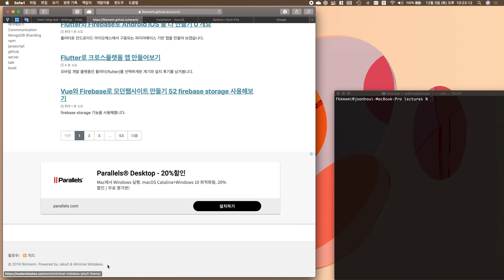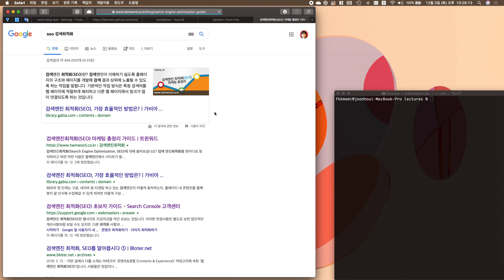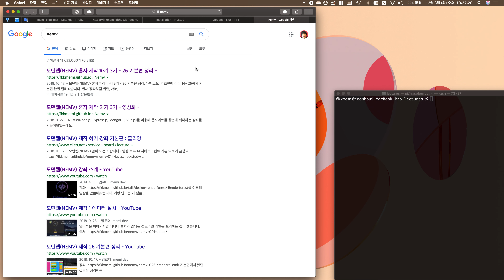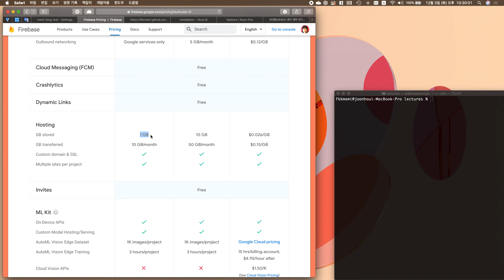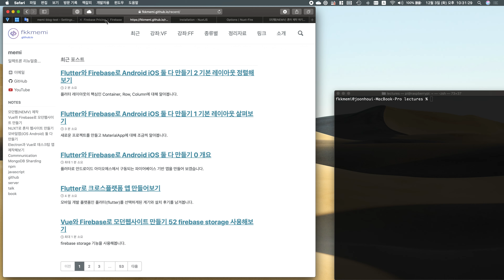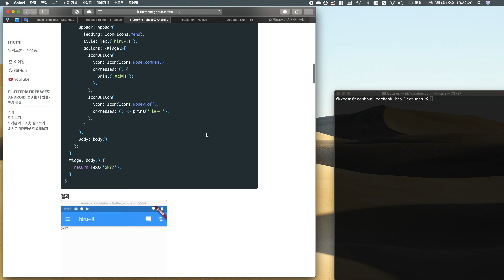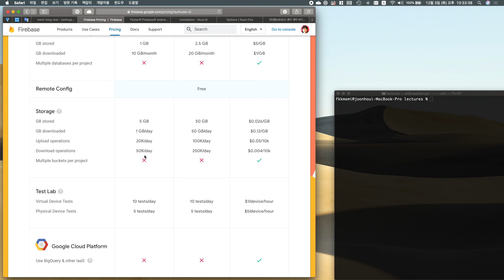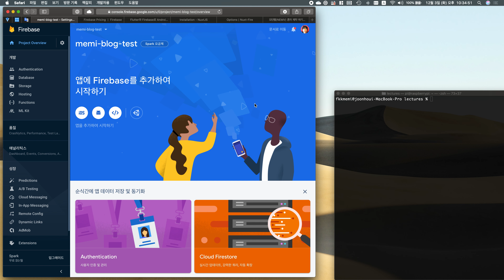Nuxt Firebase로 블로그 만들어보기 1 개요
넉스트와 파이어베이스를 사용해서 블로그를 만들어 보려 합니다.
이번 프로젝트는 강의 형식이 아닌 제가 필요해서 조금씩 만들어 가는 전체 과정을 공유하는 것입니다.(강의가 아니라 대충, 자주 하게 됩니다..)
네이버 블로그나 워드프레스 처럼 고급지게는 못만들지만 내 멋대로 만드는 재미가 있습니다~
*기초적인 부분(설치, 개념등)은 기존 강좌를 보셔야 이해가 갈 수 있습니다.